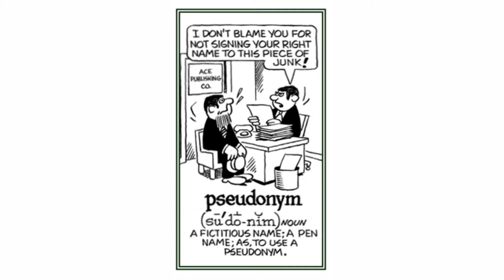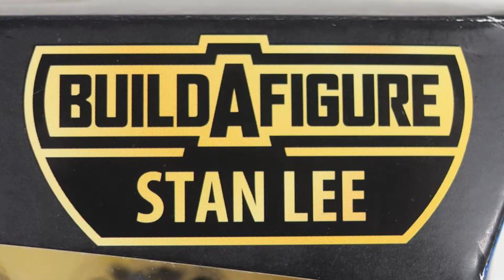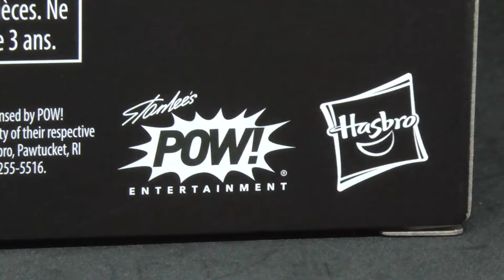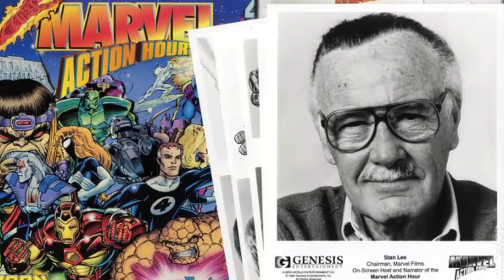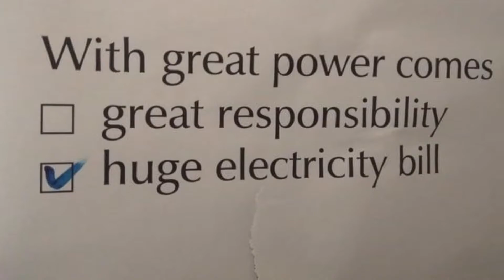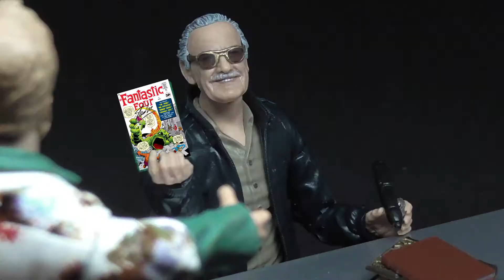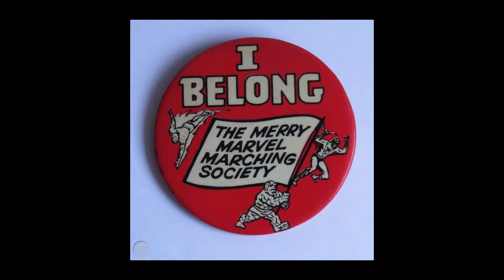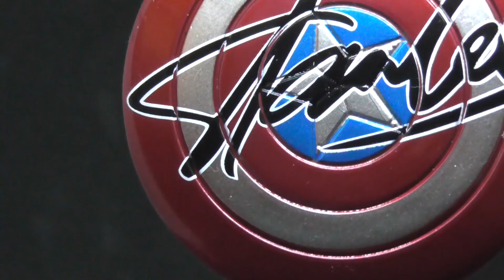Stan Lee Marvel Legends - Toy Chat!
In this Admiralty Entertainment episode Scott looks at  Stan Lee, immortalized once again in plastic form with the 2020 Marvel Legends release. How does this latest version stack up against the previous incarnation, and does this miniature maestro match up to the mighty Marvel maker himself? Watch and find out!